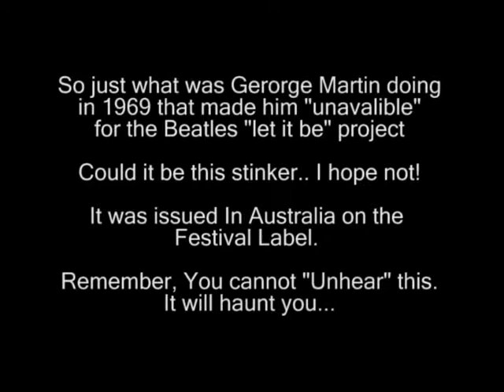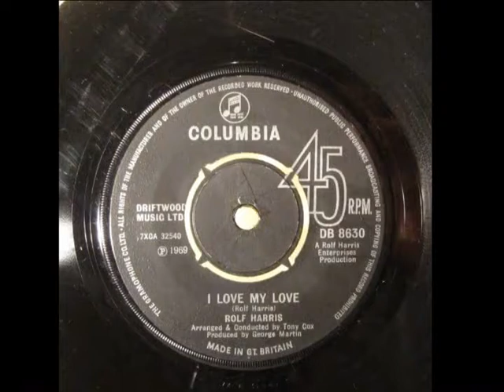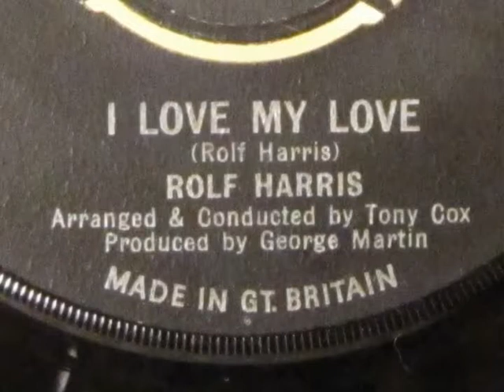45rpm - Rolf Harris - I Love My Love - George Martin Producing 1969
Some 45rpm discs for a change.   A touch of my polish and they are like new.
As you can see by the label shot the disc was pretty scuffed and damaged!

Appalling Lyrics abound, I used to have a Aussie Festival Pressing my dad owned, as kids Id play the thing at 78rpm.

Remember you can not 'Unhear' This atrocity.  I'll haunt you!!

Give a man 10 years of unemployment and he can create anything,I Have!, and its this New way to preserve older discs,film,tapes.

I was always appalled at the lack of Top end (treble) that most restored CD's
Of older material had, once I started mucking about with 78's I got it back

So hear for the first time the FULL range of frequency that is locked into each and every 78rpm disc. (and other media!)

Oh and if anyone out there is Hiring at the moment,,,,, CD Companies? Archives? umm... Call centures?

Please comment, tell me how you thought it sounded.